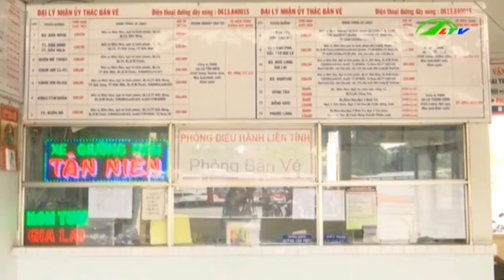Học Sinh Đồng Nai Được Miễn Giảm Vé Xe Bus | An Ninh Lâm Đồng TV